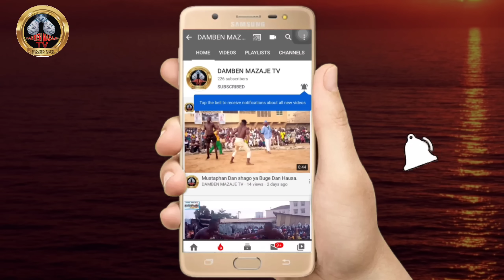Yau lahadi 21/2024 ta sake Ɓaci yadda Dambe ta kasance Ɗan Aliyu da Rabe Bahagon Ebola